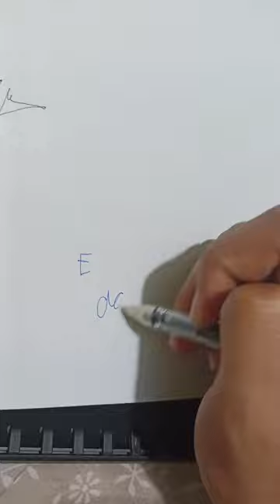Gtec Ballpen short film